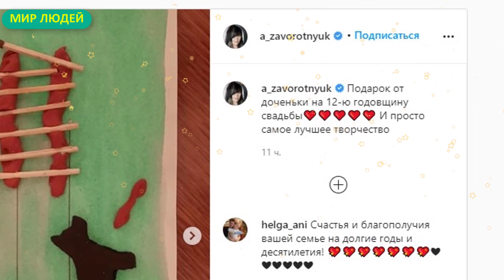Анастасия Заворотнюк вышла на связь и восхитила поклонников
В видео Анастасия Заворотнюк вышла на связь и восхитила поклонников

Канал “МИР ЛЮДЕЙ” посвящен последним новостям из жизни знаменитостей России и мира. Для Вас самые свежие новости о звездах кино, музыки, телевидения и спорта. На этом канале вы найдете уникальные факты о мировых и российских звездах, а также забавные рейтинги звезд и знаменитостей. Все о звездах и знаменитостях, какими звезды были в детстве, их семьи и многое другое